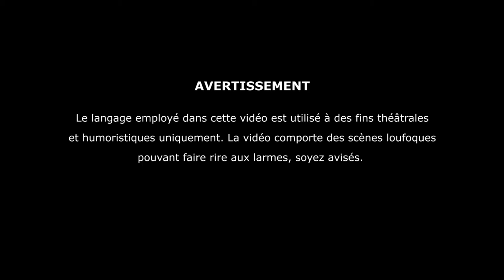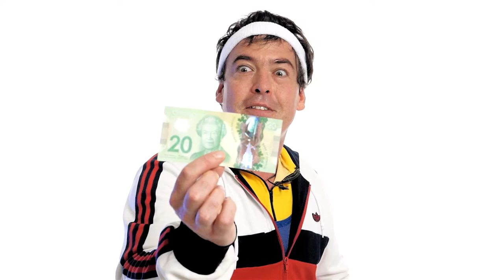Triadon Maisonneuve 2014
Le Triadon Maisonneuve est un événement festif, non compétitif, ouvert à tous les étudiants et les employés du Collège de Maisonneuve. L'objectif est de compléter un triathlon en équipe, au Collège, et d'amasser des dons pour les étudiants du Collège vivant des difficultés financières.